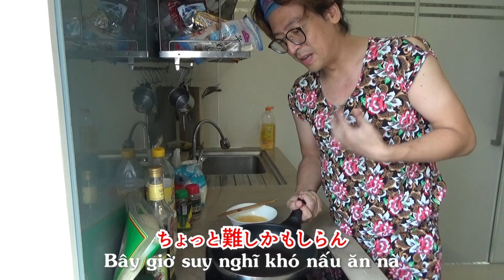Người Nhật giới thiệu món ăn Nhật Bản.Trứng cuộn!!